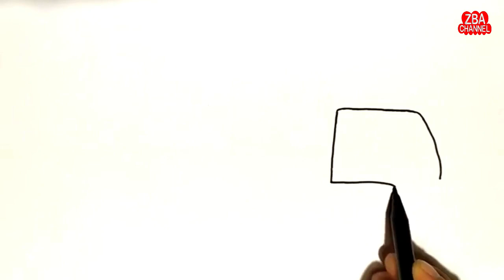Belajar Menggambar dan Mewarnai Truk Box Pengirim Paket Mainan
ayo kawan kawan saatnya belajar menggambar dan mewarnai lagi, kali ini kita akan belajar menggambar dan mewarnai truk
pengirim mainan untuk anak, ayo kita belajar sama sama ya...